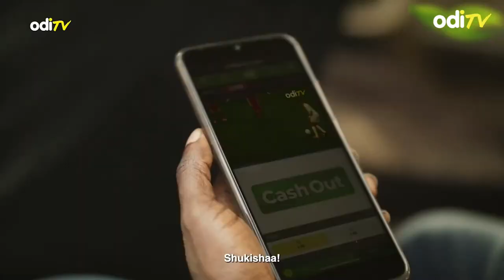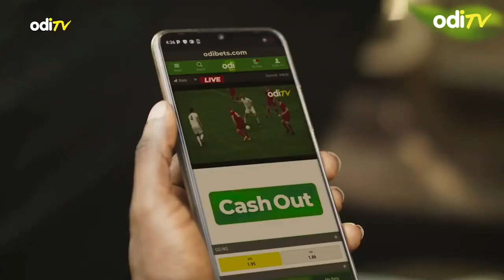McDonald Mariga ~ The only Kenyan to have won the UEFA Champions League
One on one with former Harambee Stars midfielder McDonald Mariga